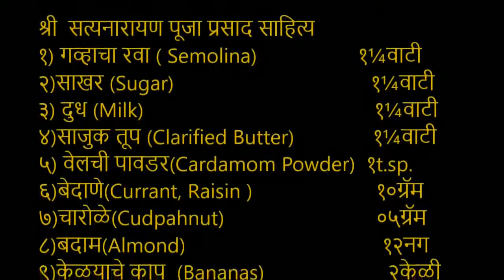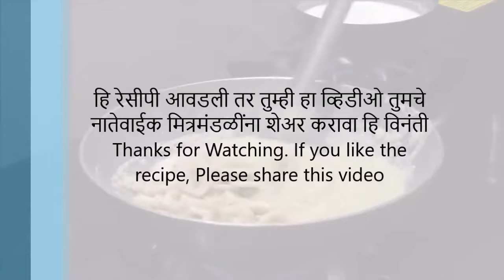श्री सत्यनारायण पूजा प्रसाद /Semolina halava /सूजी का हलवा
* पुरणपोळी साठी पुरण तयार करण्याची पारंपरिक पाककृति /Puran recipe /How To Make Puran four Puran Poli
* पुरण पोळी /तेल पोळी सी के पी पद्धतीची तयार करण्याची पद्धत/Puran Poli/Tel Poli C.K.P. Special recipes

श्री सत्यनारायण पूजा प्रसाद
सत्यनारायण पूजा प्रसाद
पूजा प्रसाद